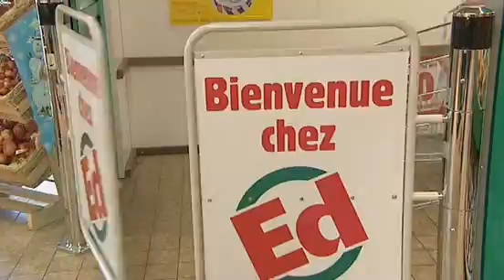Après le sport, le réconfort !